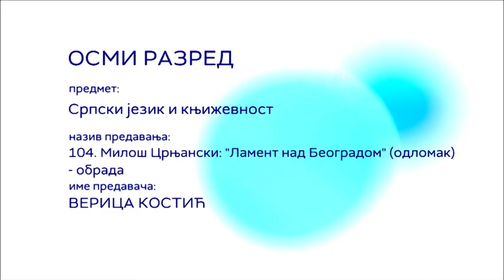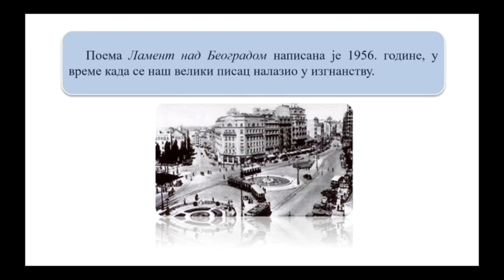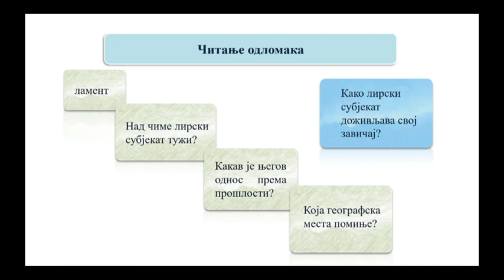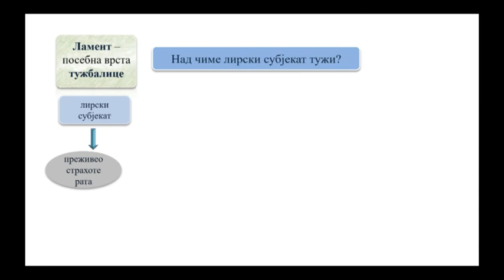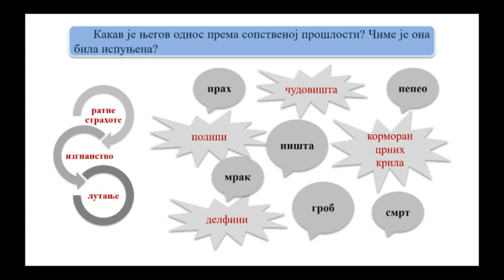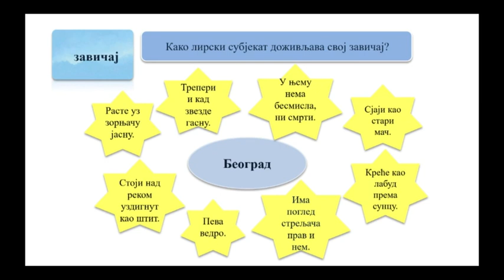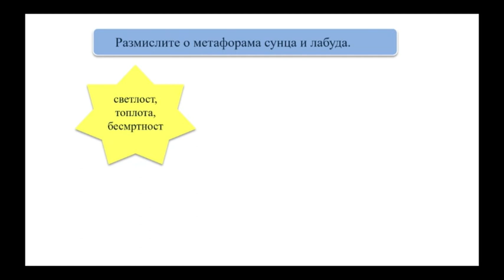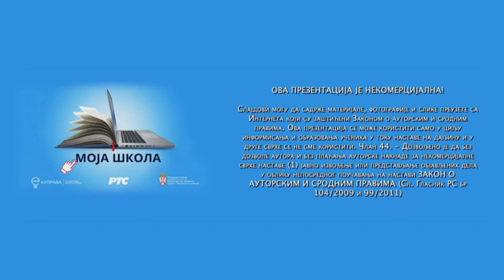ОШ8 – Српски језик и књижевност, 104. час: Милош Црњански: „Ламент над Београдом“ (одломак) - обрада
Предавач: Верица Костић